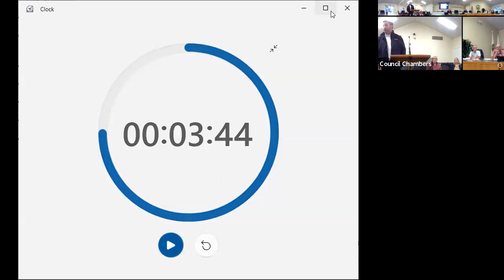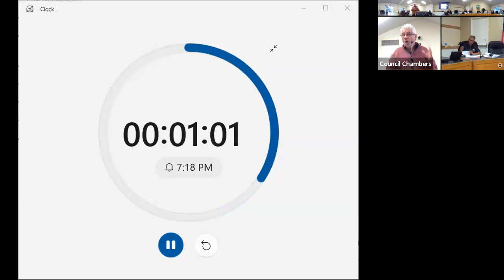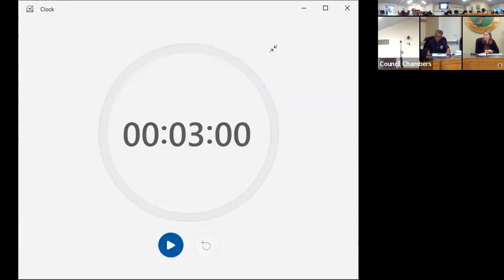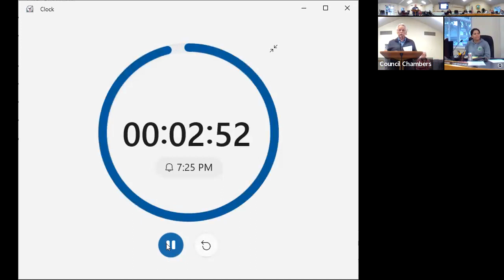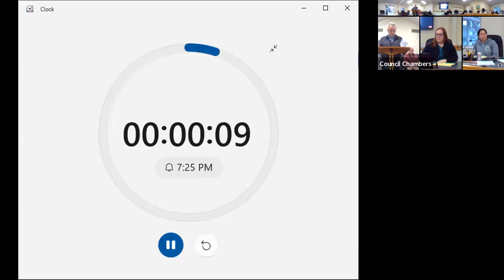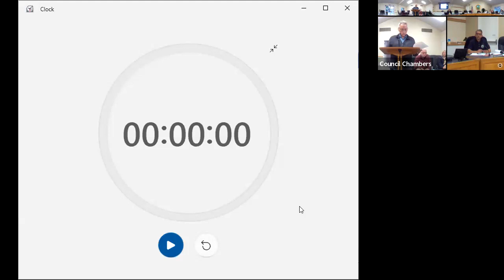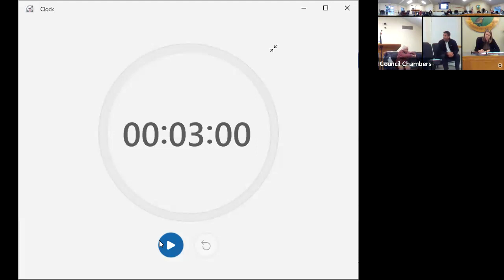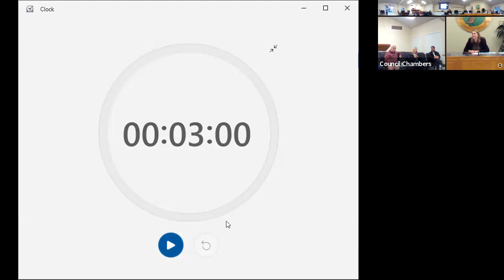Monte Sereno Site & Architectural Commission Meeting - 05/03/2023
ROLL CALL

   ORAL COMMUNICATIONS

   WRITTEN COMMUNICATIONS

      Approval of Minutes for the April 5, 2023 Site and Architectural Commission Meeting

   PUBLIC HEARINGS

      Application SS-19-12B for a modification of a previously approved Site Development Permit to modify the front yard grading, stairs, retaining walls, and landscaping at 16005 Greenwood Lane.

   ADJOURN